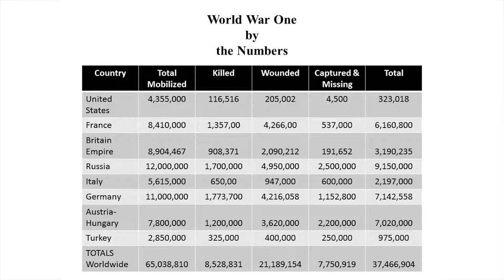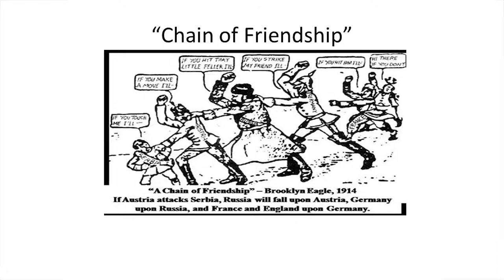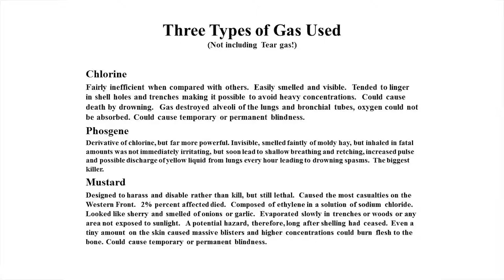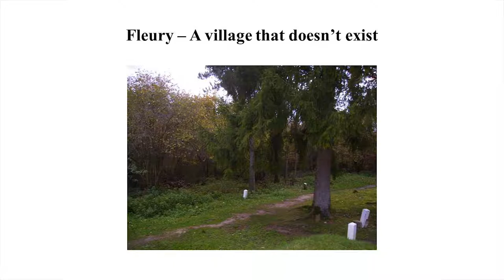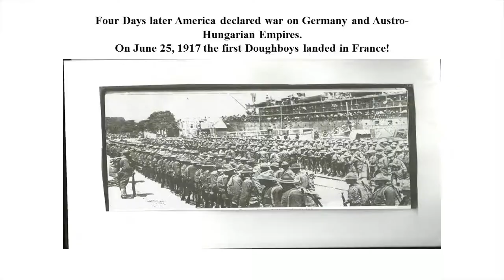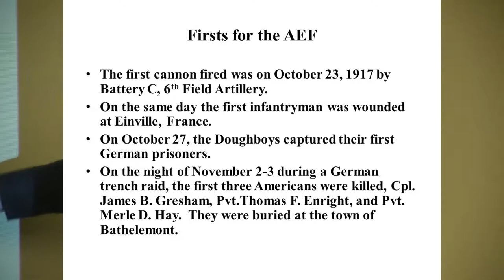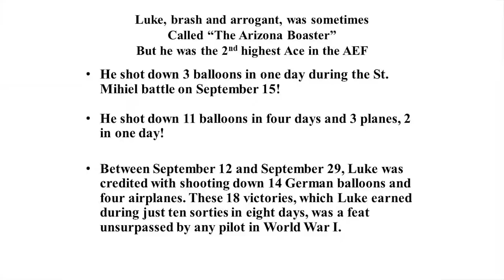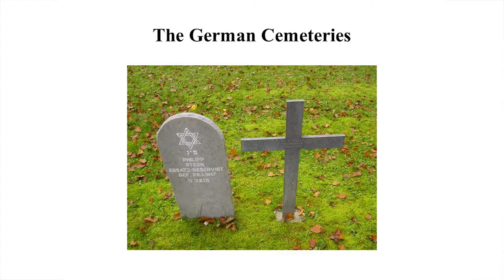America in World War I - Author John D. Cox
Author John D. Cox visits the Cannon Falls Library to recount "The Doughboys" and America's involvement in The Great War.